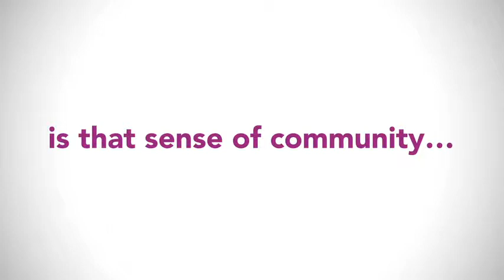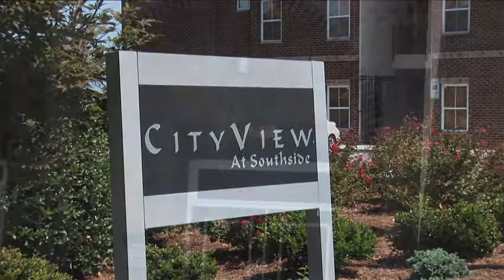Molly McGinn / Musician, Writer, Social Media Marketer (Downtown Greensboro)